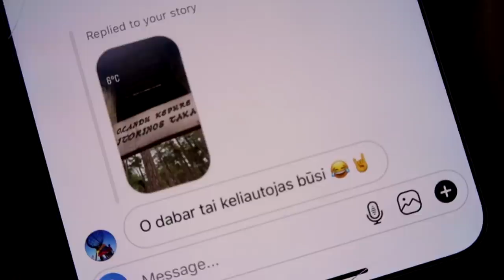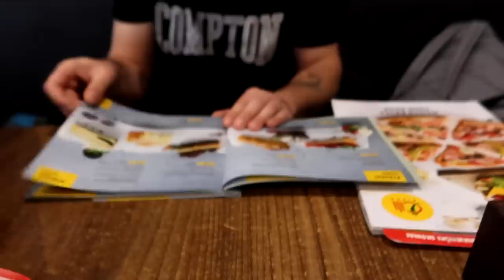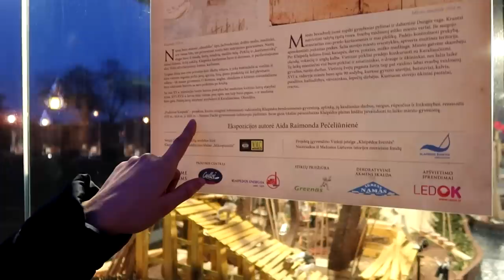Po 4 mėnesių susitikom!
Music
ES_Movin' on Through - Martin Klem